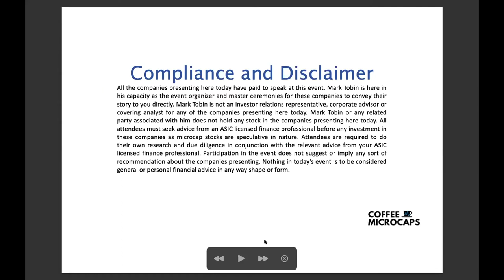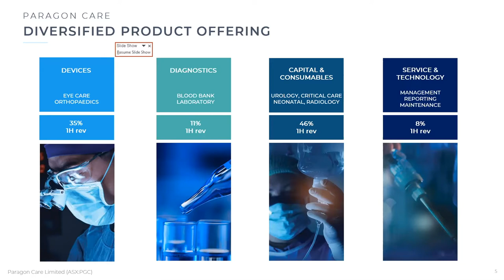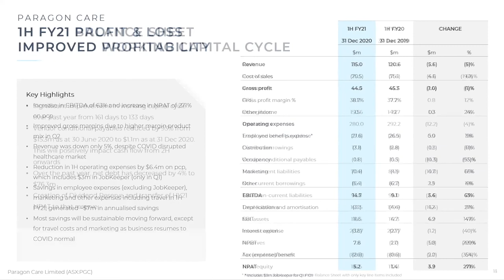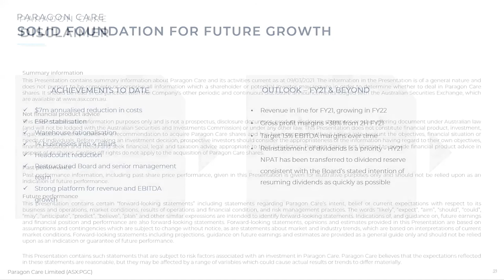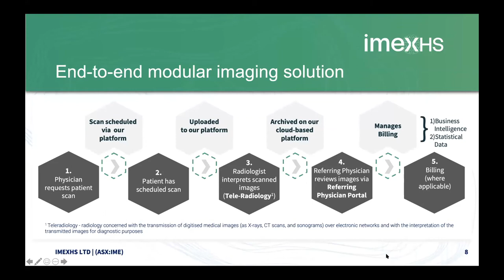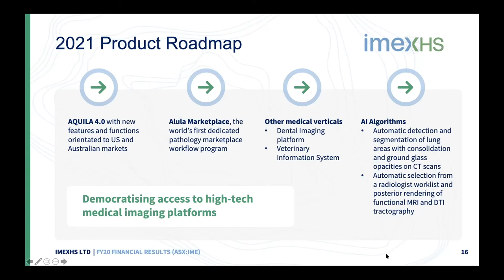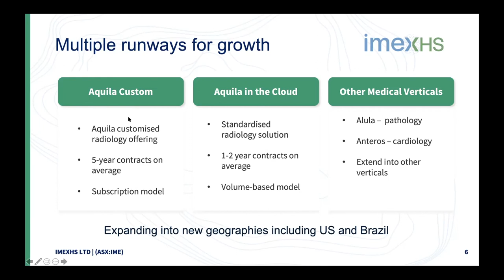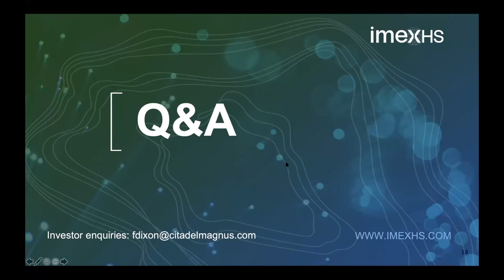Coffee Microcaps Morning Meeting (IME & PGC) 18 March 2021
1. Phil Nicholl CEO Paragon Care Ltd (ASX: PGC)
2. Dr German Arango Bonnet CEO & Co-Founder of Imexhs Ltd (ASX: IME) Starts at 31:00

About Imexhs Ltd (ASX: IME)
IMEXHS Limited (ASX: IME) is a leading imaging Software-as-a-Service (SaaS) and ancillary solutions provider with over 250 customers across 15 countries. Founded in 2012, IMEXHS is known for its innovation in the imaging services market, offering flexible and scalable imaging solutions via its HIRUKO branded suite of solutions for next-generation Picture Archiving and Communications System (PACS) and integrated medical imaging systems.

About Paragon Care Ltd (ASX: PGC)
Striving to deliver world-class technology and support across all healthcare sectors, Paragon Care’s vision is to provide advanced solutions to improve patient experience and user workflows. By leveraging our expertise, agility and customer partnerships we are committed to finding the right solutions to achieve better outcomes every day. Paragon Care’s business is based on four strategic pillars: Specialty Diagnostics, Specialty Devices, Capital and Consumables, and Service and Technology. Operating in a constantly evolving world, Paragon Care combines insights from our customers with access to a world of healthcare innovation and technology to find the solution to our customer’s challenges, helping them to then deliver superior outcomes for their patients. Our agility and experience enable our customers to provide the right solutions to achieve the optimal outcome today. Paragon Care’s high tech focus on a variety of targeted market sectors includes solutions for eye care, diagnostics, technology/connectivity, service, orthopaedics, urology, critical care, surgery, neonatology and veterinary. These are high growth markets driven by the ageing of the population, continuously rising consumer expectations and increasing government spending. To find out more about Paragon Care